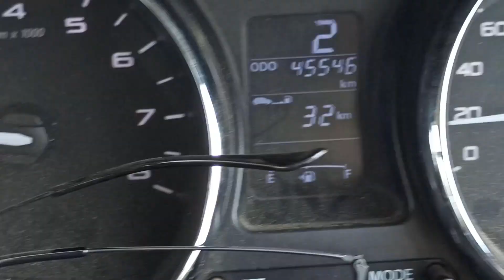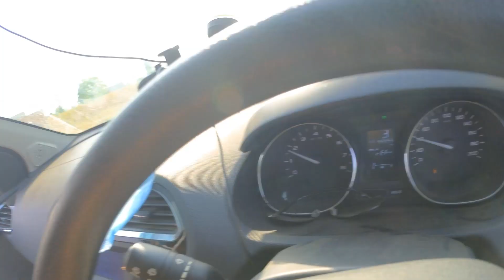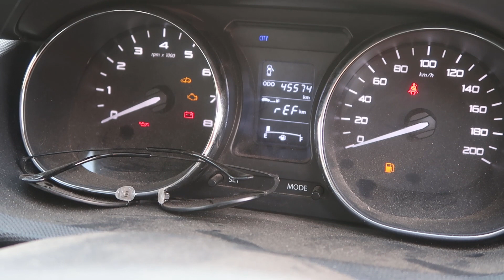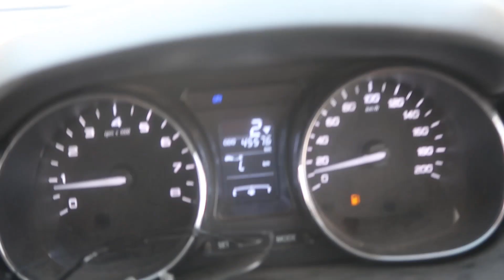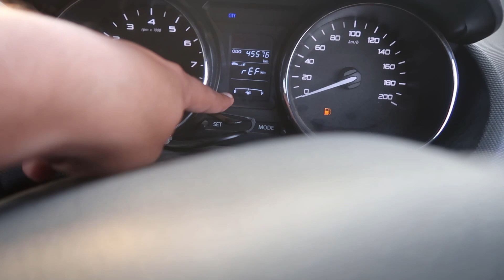Kya hoga agar car ka tail bilkul khatam ho jae to kya ho sakta hai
Experimental Indian ! yes i'm, Mr.Gogi, In Our videos we create videos on experiments and ideas which we get in our mind and comments too so start giving ideas to us now...
कार में इंजन ऑयल कम होने के कारण
बाइक के लिए बेस्ट आयल
car ki battery down hone par kya kare
इंजन ऑयल रेट
बेस्ट इंजन ऑयल
why engine oil level drops in bike
what happens if engine oil is low in bike
सबसे अच्छा इंजन ऑयल कौन सा है